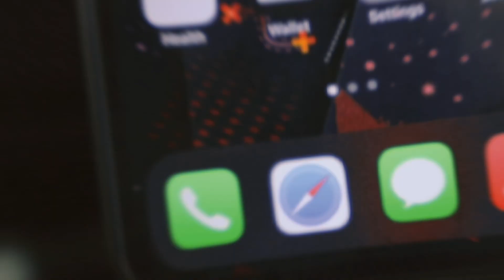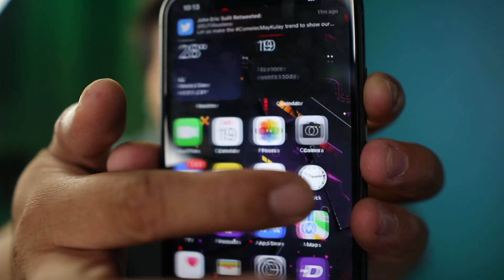IPHONE 11 UNBOXING| WORTH BUYING THIS 2022| Ian Ocampo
Pwede kayo mag padala sakin haha:
Dm me hahahahah
114 merchan street Lucena city